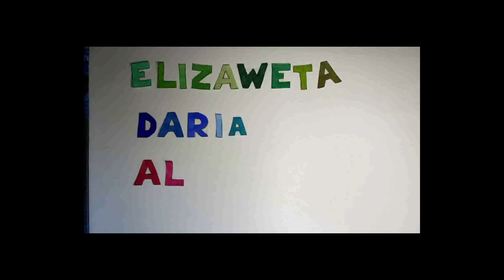PN-6 MAZ--03 --- OK--INT --- Polska nauka-balon